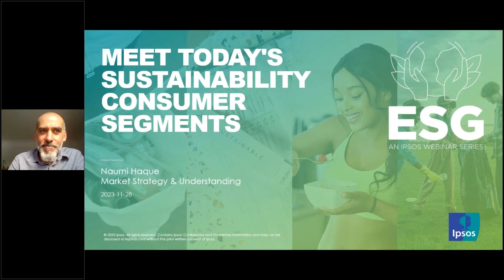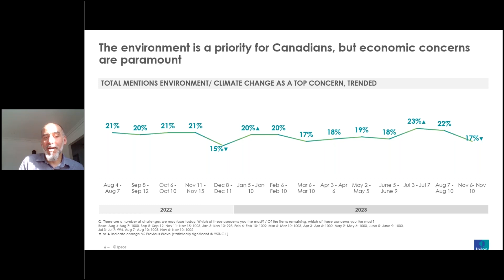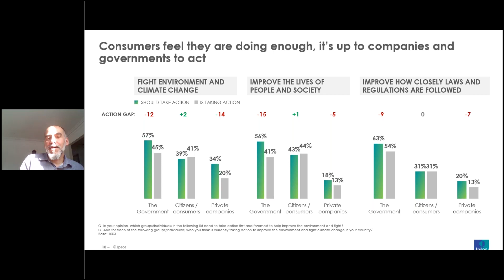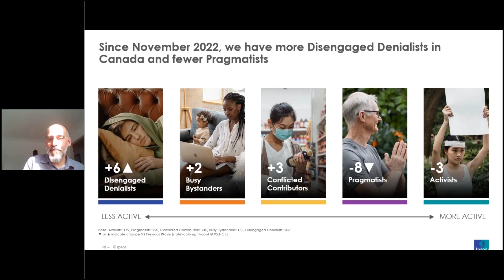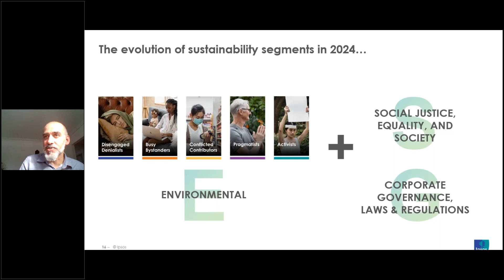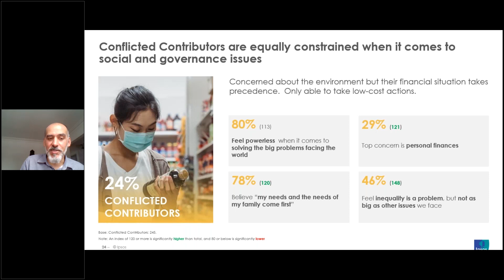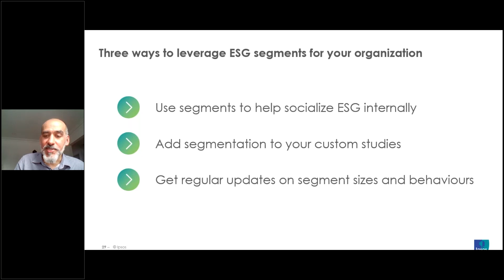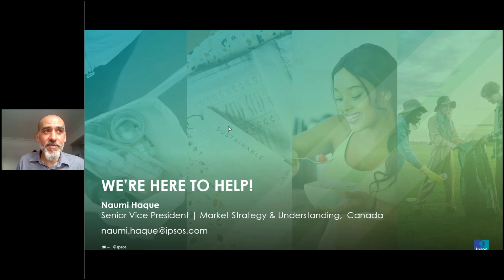Meet Today’s Sustainability Consumer Segments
Revisit our on demand webinar to hear about Canada’s consumer segments and how best to appeal to them with sustainable offers.